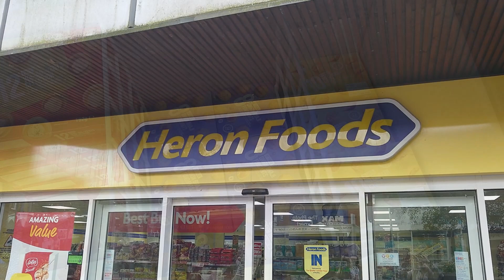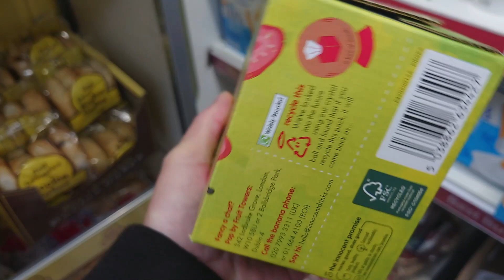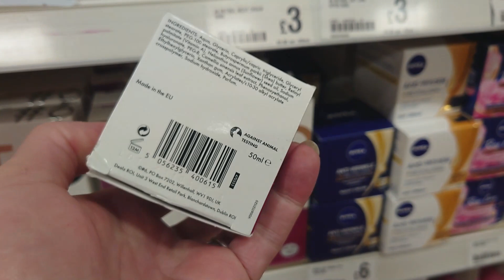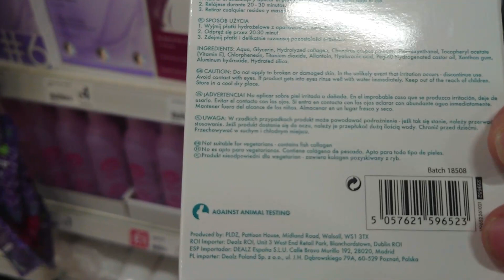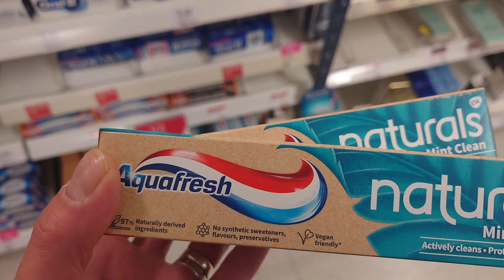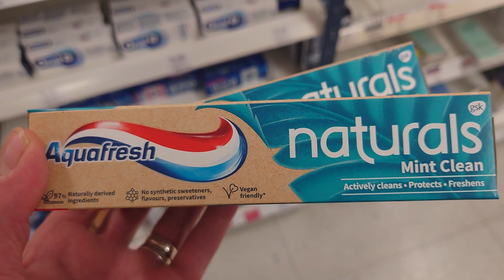Value Vittles & Vanity - Heron - Boots - Poundland - Primark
Just a few bits of food and fancy things from Heron, Boots, Primark & Poundland.

Oldham
OL1 9TH